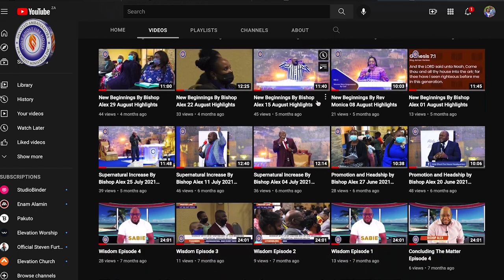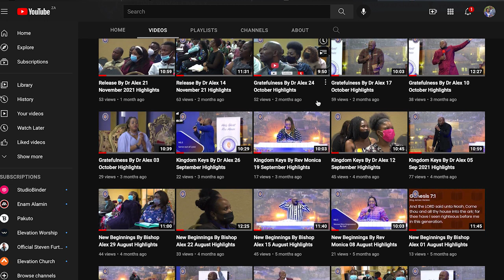Pentecost By Bishop Dr Alex Episode 2